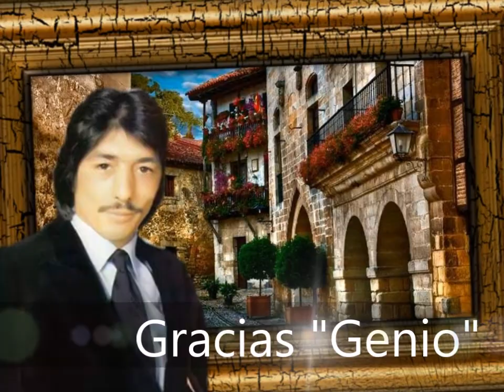Tren del olvido...."Jeros"